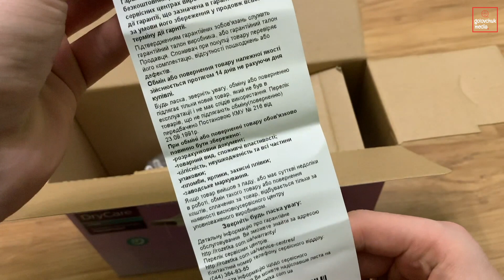Фен PHILIPS ThermoProtect Ionic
Лагідне та ефективне сушіння
Технологія ThermoProtect контролює та оптимально регулює температуру сушіння, захищаючи волосся від перегріву. Це дозволяє ефективно сушити волосся також за допомогою сильного продування, не пошкоджуючи їх.
Фен PHILIPS ThermoProtect Ionic HP823200

Потужність сушіння
Ідеальні результати та швидке висихання завдяки потужності 2200 Вт.

Функція іонізації
Це робить волосся гладеньким, блискучим та вільним від статики.

Дифузор і концентратор у комплекті
Корисно для створення різних стилів волосся: збільшення їх обсягу або випрямлення.

Лагідне, блискуче та дивовижно слухняне волосся завдяки фену, який допоможе досягти ідеальної укладки, не завдаючи шкоди волоссю. Функція іонізації покращить стан вашого волосся. Вона запобігає сплутуванню, кондиціонує волосся і підсилює його блиск.Функція ThermoProtect допомагає швидко висушити волосся, не перегріваючи їх. Навіть при сильному повітрі підтримується постійна м’яка температура, безпечна для вашого волосся.

Ідеально укладене волосся
До набору входить вузький гребінець для укладання, шириною 14 мм. Він концентрує повітряний потік, дозволяючи точно укладати волосся навіть у важкодоступних місцях. Забезпечує ідеальний результат.

Блискуче і гладеньке волосся
Щоб зафіксувати зачіску, натисніть кнопку Cool Shot на останній фазі сушіння волосся. Сильний удар холодного повітря закриє кутикули волосся, зробивши його гладеньким та блискучим.

Фен пристосовується до ваших потреб
Швидкість потоку повітря та температуру сушіння можна регулювати відповідно до індивідуальних потреб. Шість різних налаштувань дають вам повний контроль і дозволяють створити ідеальну зачіску.

Комфортне використання
Завдяки ергономічній формі сушарку дуже зручно тримати в руці. Всі кнопки знаходяться під рукою, тому ви можете легко змінити налаштування швидкості потоку повітря та температури. Спеціальна ручка дозволяє за мить повісити пристрій. Довгий шнур живлення забезпечує свободу маневрування.

Характеристики Фен PHILIPS ThermoProtect Ionic HP8232/00
Режим
Іонізація
Подавання холодного повітря

Потужність
2200

Кількість швидкостей
2

Кількість температурних режимів
3

Тип мотора
DC

Насадки
Концентратор, дифузор

Комплектація
Фен
Насадки
Інструкція з експлуатації
Гарантійний талон

Додаткова інформація
Режим подання холодного повітря Cool Shot
Петелька для підвішування
Режим захисту від перегрівання ThermoProtect

Довжина шнура
1.8 м

Габарити приладу (ВхШхГ)
30.5x22x10 см